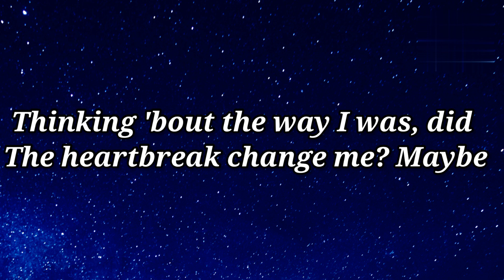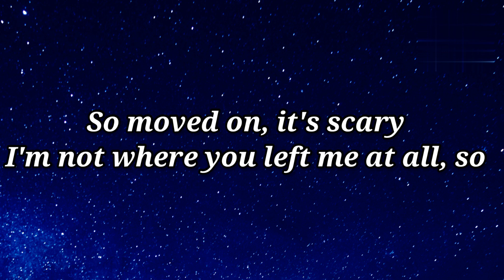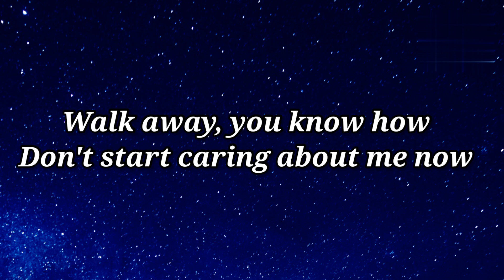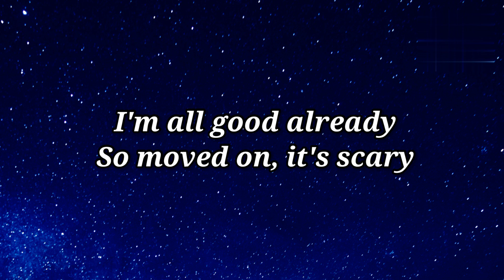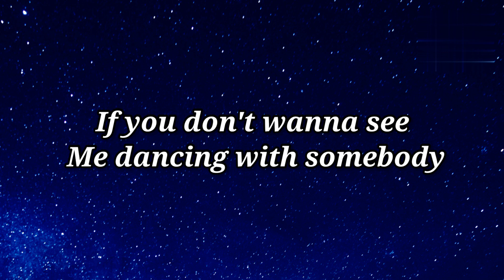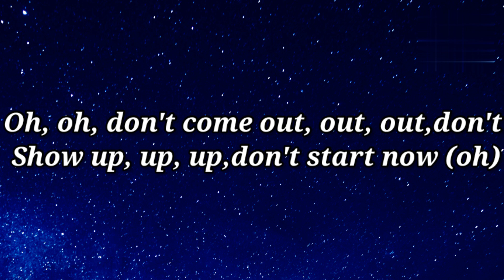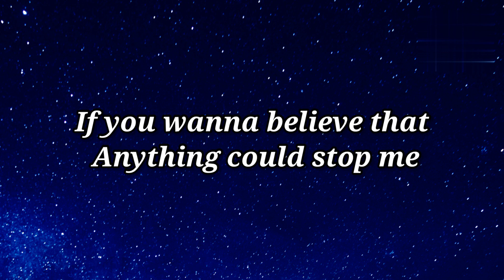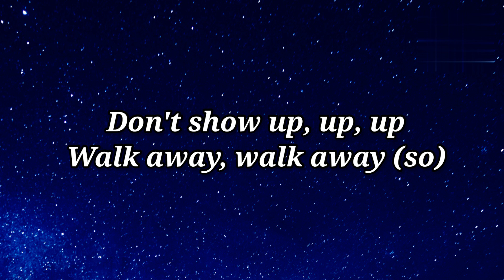Dua Lipa - Don't Start Now (Lyrics)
Don't Start Now Lyrics

[Bridge]
(Whoa, whoa)
(Whoa, whoa)
Don't start now (Oh)
(Whoa, whoa)

[Chorus]
(Hahaha)
(So)

[Outro]
(Whoa, whoa)
(Whoa, whoa)
Walk away (Walk away), so
(Whoa, whoa)

LG C2 210 cm (83 Inches) Evo Gallery Edition 4K Ultra HD Smart OLED TV OLED83C2PSA (Black) (2022 Model) | With Eye Comfort Display

Samsung 845 L Inverter Frost Free Side-by-Side Refrigerator (RS82A6000SL/TL, Ez Clean Steel)

Hisense 139 cm (55 inches) 4K Ultra HD Smart IPS QLED TV 55U7H (Black)

Apple 2021 MacBook Pro (16-inch/41.05 cm, M1 Pro chip with 10‑core CPU and 16‑core GPU, 16GB RAM, 512GB SSD) - Space Grey

Apple 2021 MacBook Pro (16-inch/41.05 cm, M1 Max chip with 10‑core CPU and 32‑core GPU, 32GB RAM, 1TB SSD) - Silver